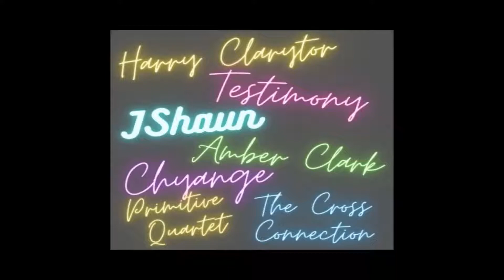Carolina Gospel Conventiions 2021